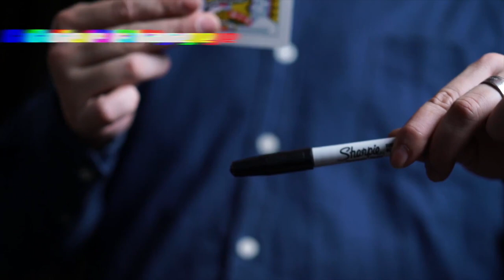HOT (Gimmick and Online Instructions) by Zamm Wong & Bond Lee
Perform miracles with a Sharpie!

Cleverly designed, HOT is disguised as a daily item that grants you supernatural powers! You may use this gimmick either in your hand or without touching it.

The best part is, you can write with this gimmicked pen! So it makes perfect sense to introduce it when you are performing a signed card or coin routine.

Contents:
Gimmicked Sharpie
Charging cable
Remote control
Leather bag for storage